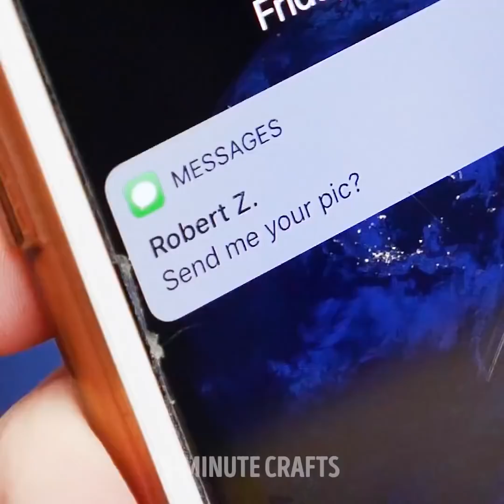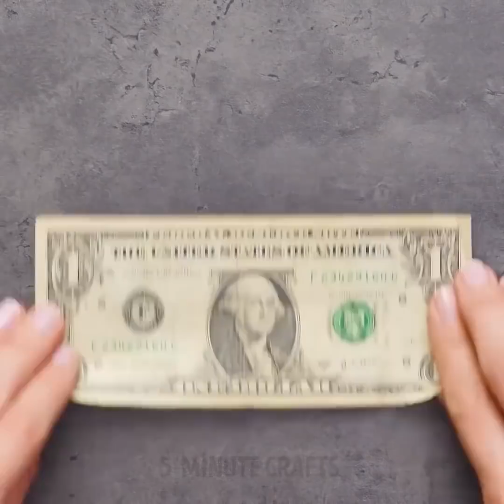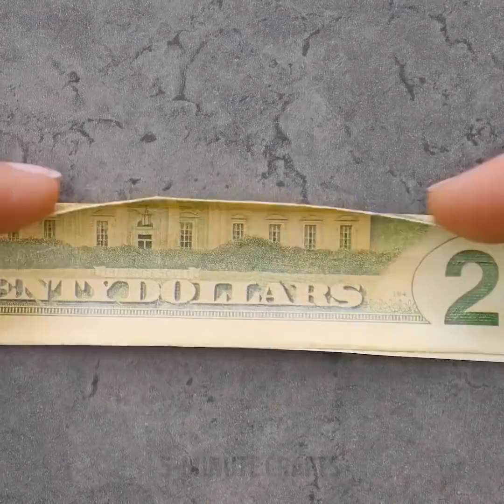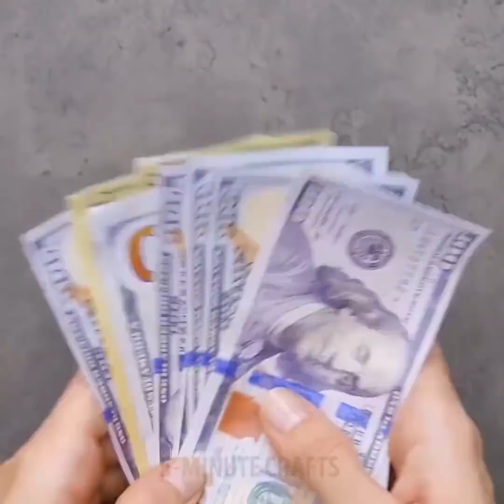25 УМОРИТЕЛЬНЫХ ПРАНКОВ, КОТОРЫЕ МОЖНО ПРОВЕРНУТЬ ПРЯМО СЕЙЧАС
УМОРИТЕЛЬНЫЕ ПРИКОЛЫ

Вам понравятся эти безумные пранки. Но будьте осторожны: некоторые доведут ваших друзей до обморока или тошноты! ; )

Возьмите несколько булавок, разрежьте их пополам, капните клея на края и прикрепите к пальцу с обеих сторон. Добавьте немного красного пищевого красителя и идите пугать друзей!

Узнайте, как сделать забавную пугающую фотографию для несносного поклонника с помощью обычного зеркала.

Не могу дождаться, когда покажу вам рецепт съедобных червяков и земли, чтобы напугать друзей! Это вкусно.Налейте в чашку молоко, какао порошок и желатин, подогрейте в микроволновке и перелейте в трубочки. Дайте застыть. Покрошите пару шоколадных кексов в тарелку, выдавите желейных червей из трубочек и приятного аппетита!

Если вам понравился съедобный пранк, можете попробовать съедобную помаду с белым шоколадом!

И не забудьте взглянуть на самодельные подарки, которые понравятся всем! Безумно креативные способы складывать наличные и сделать деньги элегантным и продуманным подарком. Ваши друзья будут удивлены, особенно если учесть, что вам понадобится только старый пакет из макдональдса!

Тайм-коды:
1:42 Прощай, смартфон
7:50 Шоколадная кола
13:17 Губная помада, которую можно есть